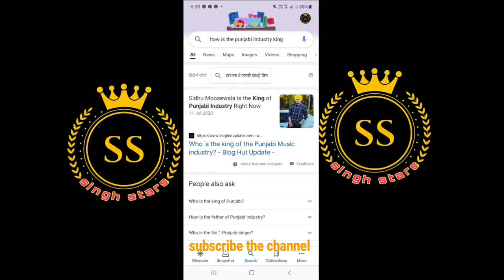Sidhu Moose Wala Moosetape | pollywood news | Diljit dosanjh BILLBOARD | new punjabi news 2021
1 moose tape
2 moose tape album
3 moosetape release date
4 moose tape teaser
5 moosetape song
6 moose tape reaction
7 moose tape album release date
8 moose tape trailer
9 moose tape new song
10 moosetape all song
11 moose tape news
12 moose tape sidhu moose wala release date
13 moosetape song list
14 moosetape update
15 moose tape trailer
16 moose tape official trailer
17 moose tape album trailer
18 moose tape
 19 moosetape release date
20 moose tape reaction
21 moosetape shooting leaked video
22 sidhu moose wala diamond painting
23 sidhu moose wala gift in UK diamond painting
24 diamond painting sidhu moose wala
25 diamond painting
26 sidhu moose wala diamond painting news
sidhu moose wala remix
sidhu moose wala new movie teri meri jodi trailer
sidhu moose wala new movie
sidhu moose wala moose wala
moose tape trailer reaction
sidhu moose wala leaked
sidhu moose wala leaked song
sidhu moose wala new leaked song
moose tape leaked song
moose tape reaction
moosetape trailer reaction
sidhu moose wala leak
moose tape teaser reaction
moosetape newsS
punjabi song reaction
sidhu moose wala news today
moosetape leak
moosetape official trailer reaction
sidhu moose
sidhu moose wala moose tape leak
sidhu moose wala moose tape teaser reaction
sidhu moose wala moosetape leaked song
sidhu moose wala new leak song
sidhu moose wala new leaked song 2021
sidhu moose wala news
moose tape reaction
moosetape trailer reaction
moosetape news
punjabi song reaction
moose tape leaked
moosetape leak
sidhu moose
sidhu moose wala shooting
sidhu moose wala trailer new song